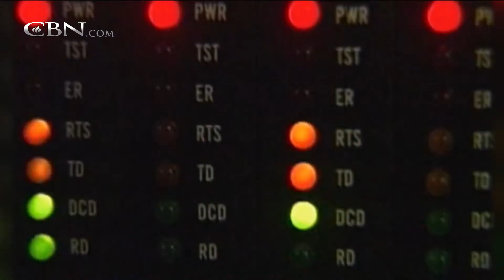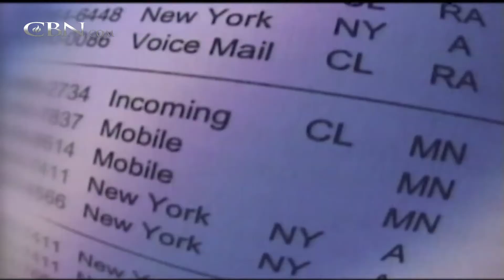USA Freedom Act Shifts the Surveillance Game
Sweeping changes to U.S. surveillance laws are now in effect after being signed by President Barack Obama Tuesday.